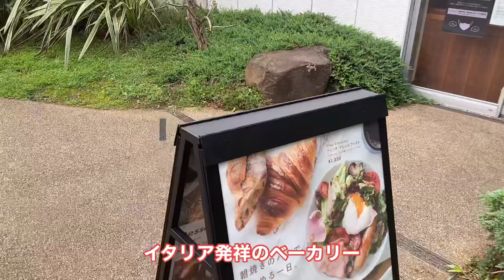【渋谷】駅から徒歩5分！最高の朝ごはんを食す！表参道・代官山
渋谷・表参道・代官山にある人気パン屋3軒を紹介しています。
白神こだま酵母、北海道産小麦など材料にかなりこだわっているお店や、外観からしてめっちゃ気分めっちゃあがる渋谷の超穴場店、そして、蔦屋 代官山T-SITEにあるスタバのベーカリーなど。すべて朝8時からオープンしてますよ！

0:44　パンオスリール
1:45　グリーンサム
2:49　プリンチ

プリンチ（土日祝は7時からオープン）

【過去の人気動画はコチラ】

〇みなとみらい線で行く　元町～みなとみらい　人気のパン　横浜ぶらり散歩の旅

◇ちかパンのプロフィール◇